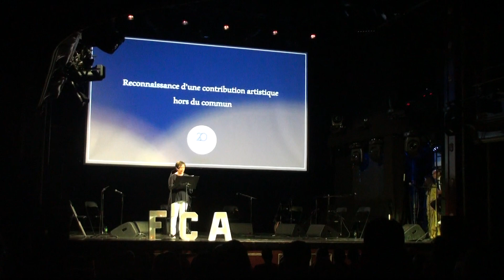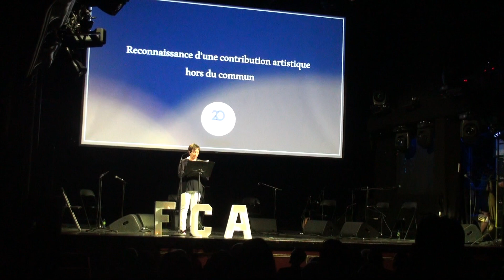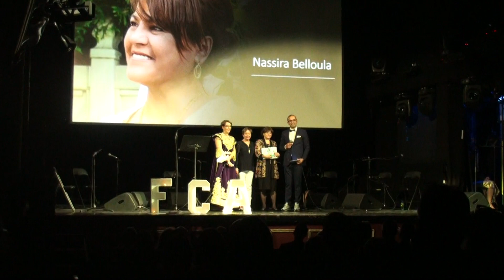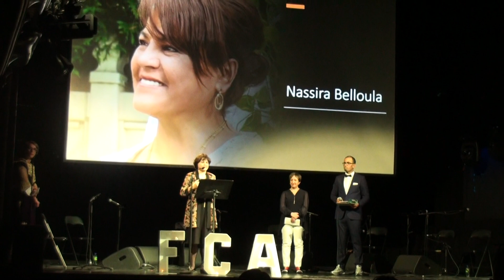Gala Fondation Club Avenir 02 11 2022 Nassira Belloula Contribution artistique